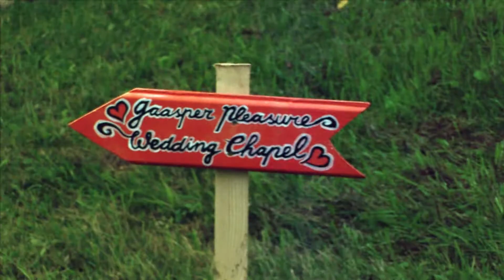Gaasper Pleasure 2011 - Official aftermovie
Het is pas vijf jaar geleden dat Ratslag en de Zorgenkindjes met frisbee en strandbal op het recreatiegebied Gaasperplas Zuid stonden. Zowel gebied als jongens waren destijds nog onschuldig en ongerept, en bevonden zich slechts in het bescheiden gezelschap van de occasionele barbecue, windsurfer of wildplassende kleuter.

Het was op een warme namiddag als deze, dat het zachte gezoem van de zomer en zijn insecten ineens werd onderbroken door het onmiskenbare geluid van een geniaal plan. Een geniaal plan in de vorm van een vage droom, die terwijl de zomer voorbij gleed steeds duidelijker werd. Een droom van heerlijke muziek, lieve mensen en pure gezelligheid, met de Gaasperplas als onmisbaar, spiegelend decorstuk.

Dit geniale plan is inmiddels veranderd in de zonnige, jaarlijks terugkerende realiteit die te boek staat als Gaasper Pleasure: een festival dat bekend staat om haar onbehoorlijk mooie locatie en haar kleinschaligheid, die zorgen voor de geliefde intieme sfeer. Vijf jaar ouder worden staat in dit geval niet gelijk aan vijf keer groter worden! Gaasper Pleasure is en blijft een knus festival voor liefhebbers, tegen een eerlijke prijs.

Die kleinschaligheid zorgt niet voor beperkingen, integendeel: onbegrensde muzikale fantasie zorgt al jaren voor een zorgvuldig uitgedachte combinatie van zonnige minimal, deep- & tech-house en techno. Voor het vijfjarige jubileum moet dit alles uiteraard met een ongeëvenaard vette line-up worden overtroffen, aangezien niets zo mooi is als het overtreffen van jezelf.

Daarom nodigen Ratslag & De Zorgenkindjes dit jaar een bonte verzameling van artiesten uit, die samen een toch wel redelijk alternatief vormen voor de eerder genoemde frisbee en de strandbal. Van producers 'Kabale und Liebe, Lauhaus, Hermanez en sensatie van het moment 'Olene Kadar' , tot de keizers der zweverigheid 'Rodriguez Jr.' en 'Arjuna Schiks' en Gasten Zonder Grenzen-frontman 'De man Zonder Schaduw'.

Voor het eerst in de prille geschiedenis van Gaasper Pleasure zal de tweede stage volledig in het teken staan van Techno, waarmee gehoor wordt gegeven aan een gedempte doch nadrukkelijke roep uit de ondergrondse techno scene, waar opkomende artiesten als 'Jeff Rushin', 'Jerry T' en de pareltjes 'Hackler & Kuch' ook wel eens een bovengronds plekje in de zomerzon verdienen.

Track: Rodriguez jr. - Pandora
Video: Zowik Abramov

Gaasper Pleasure 2011
Recreatiegebied Gaasperplas Zuid
Zaterdag 13 Augustus
12:00 -- 23:00

Video footage:
Zowik Abramov
Klein Media